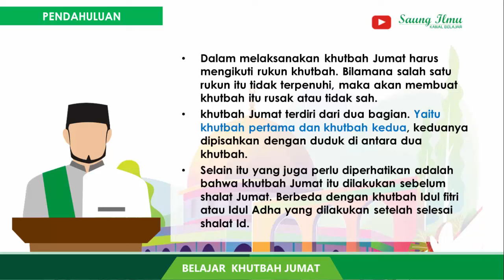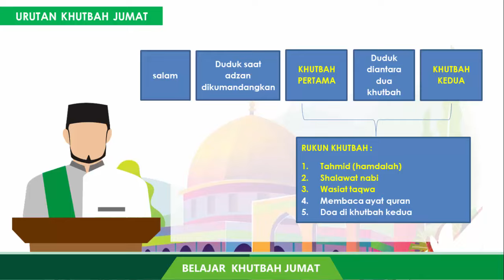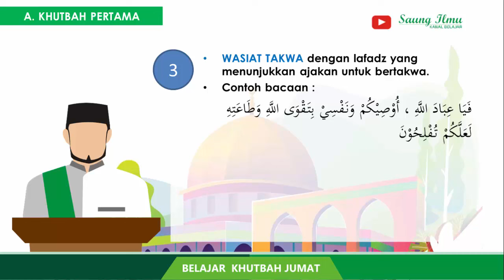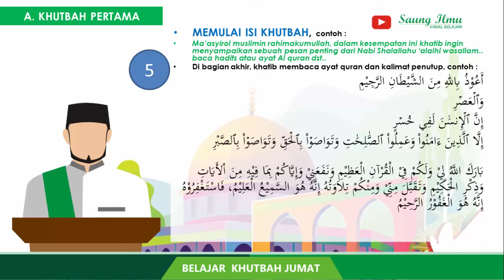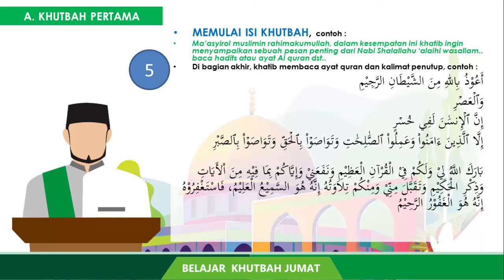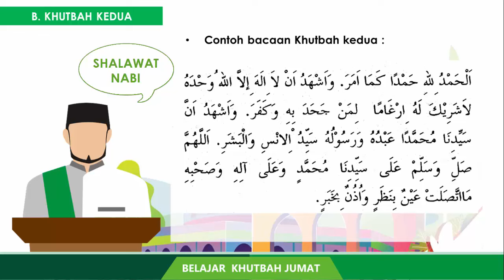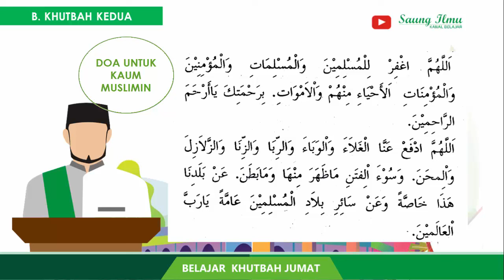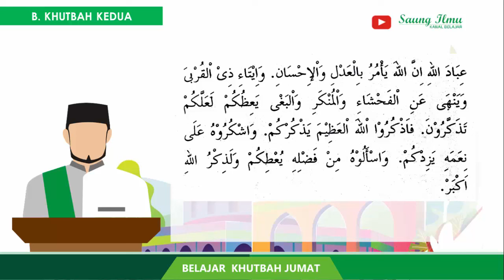Tata Cara / Urutan Khutbah Jumat | Cara Praktis Belajar Khutbah Jumat untuk Khatib Pemula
Assalaamu'alaikum, sahabat saung ilmu
Video kali ini membahas kembali urutan khutbah jumat untuk teman-teman yang ingin belajar menjadi khatib.

Video Materi-materi khutbah Jumat juga telah tersedia di playlist channel ini, dilengkapi dengan teksnya yang bisa didownload. Semoga bisa membantu dalam belajar lebih banyak lagi.

Untuk link download materi diatas di sini yah..

urutan bacaan khutbah, rukun khutbah jumat, bacaan khutbah pertama dan kedua, tata cara khutbah jumat, khutbah jumat untuk pemula, belajar khutbah jumat, cara khutbah jumat, cara praktis belajar khutbah, materi khutbah jumat,